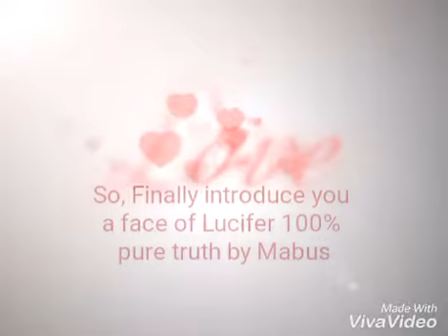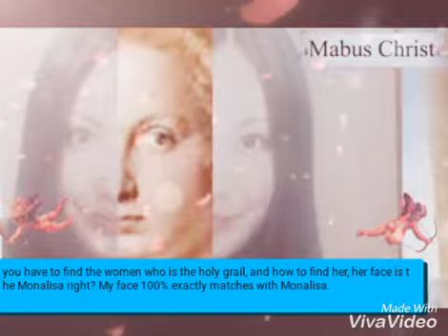Hi, I am The second coming of JESUS CHRIST 증산도 상제님 재림주 재림예수 정도령 출현 미인감독 해뜨는곳에서이루마